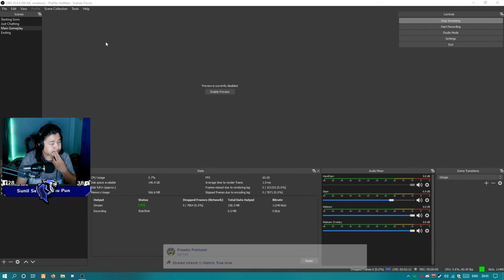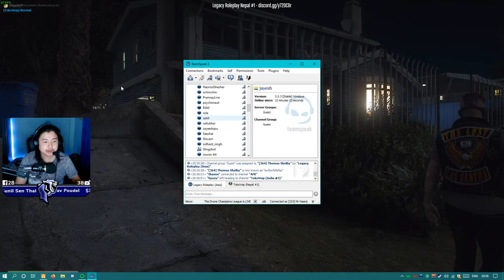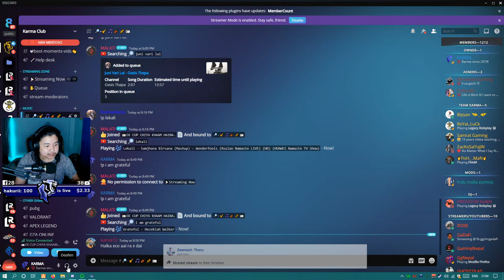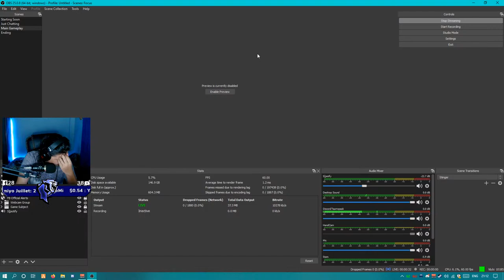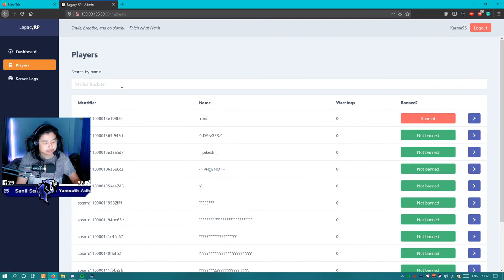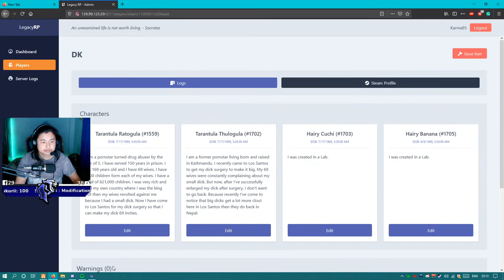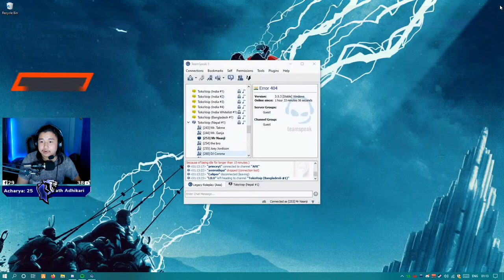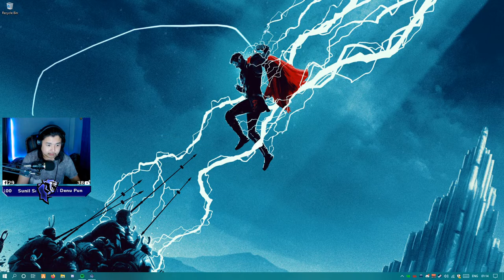No Police No fun....|| Mr. Naanji || Legacy Nepal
Welcome everyone, please feel easy to follow and like our page.
If stream suddenly stops, then its due to internet.

Become Channel Member and Unlock perks

You can support me through E-Sewa or Facebook Stars.

PC Specification
Gaming:
CPU - Ryzen 5 3600 with AIO cooler
Monitor - AOC G2590FX 144Hz 1ms G-Sync
Keyboard - Fantech K611
Headphone - FANTECH MH82 Echo
Mouse - Razor Viper

Streaming:
CPU - Intel I7-7700hq
GPU - Nvidia GTX 1060 max q
RAM - 16GB